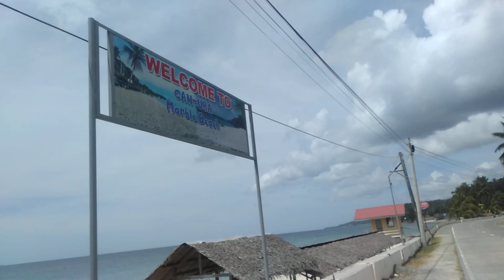Marble Beach @ Can uba Bohol, Philippines 🌊🌴🐚